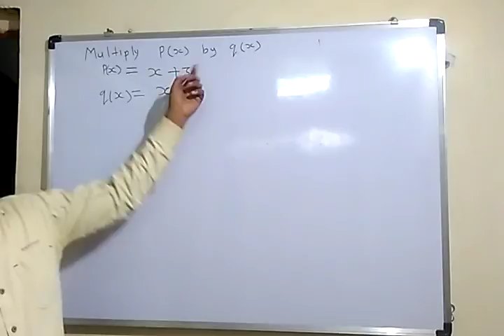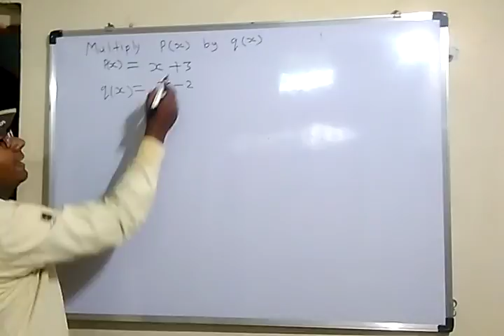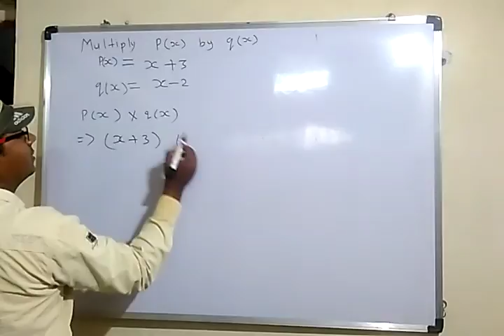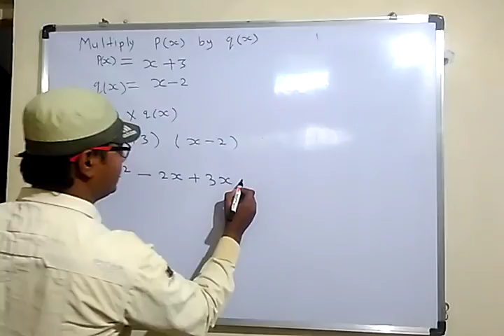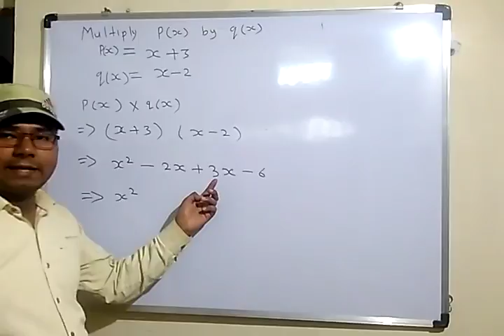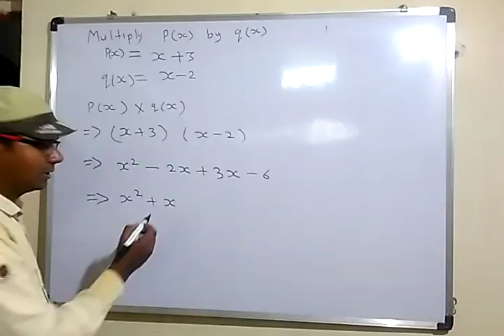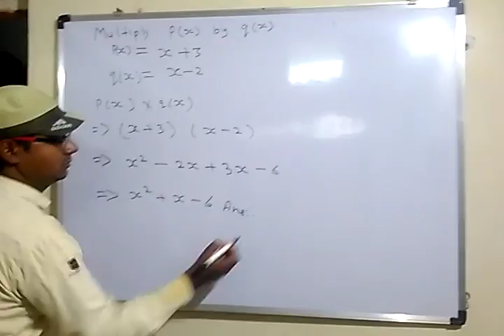Multiply degree of the polynomial